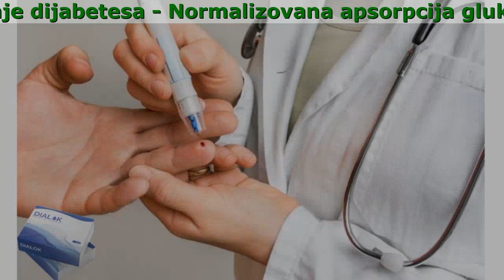Dialok Medicamento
Dialok:

- Normalizovana apsorpcija glukoze
- Potpuno izlečenje dijabetesa
- Bez nus pojava i kontraefekata
- Oporavljen normalan metabolizam

Ukupno, 6 organskih biljaka u svoj sastav, od kojih svaka ima svoj učinak u lečenju dijabetesa:

- Cinnomami cortex
Normalizira razmjenu ugljenih hidrata, poboljšava rad jetre i pankreasa.
- Betula folium
Snižava nivo šećera u krvi, sprečava rizik od razvoja komplikacija bolesti bubrega.
- Myrtilli folium
Izvor neomirtilina koji stabilizira nivo šećera u krvi.
- Juniperi fructus
Stabilizira rad bubrega, potiče izmokravanje, uklanja oticanje.
- Phaseoli fructus sine semen
Podržava imunitet, uklanja osećaj žeđi, uklanja razdražljivost.

Radulović Sanja
U potpunosti se slažem! Dialok je najbolja za šećer. Moj prijatelj je imao dijabetes i nije znao šta više da radi. Nakon što je pročitao ovaj članak naručio je Dialok da proba. Počeo je piti i nakon mjesec dana nivo šećera u krvi mu se vratio u normalu

Jadranka
Hvala Bogu i ja sam pila terapiju Dialok i prezadovoljna sam. Dejstvo je odlično. Dijabetes prolazi i ne vraća se.